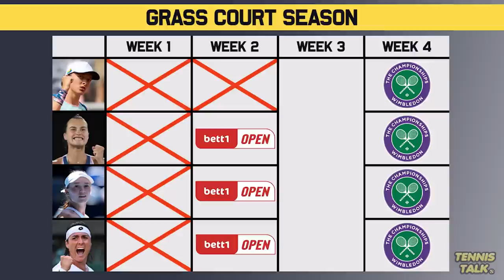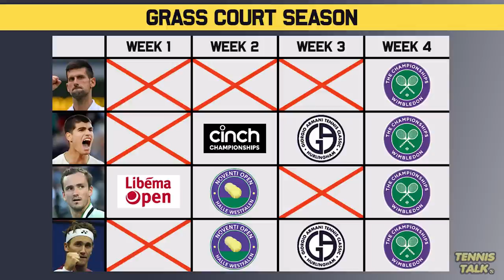What Djokovic, Alcaraz, Swiatek will Play before Wimbledon 2023 | Tennis Talk News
With Roland Garros 2023 over we now focus on the grass courts in preparation for Wimbledon 2023. With a full field back this year and points on the line, we look at the big stars preparing for the next biggest event of the season.

0:00 | Intro
0:17 | WTA Grass Season
1:10 | ATP Grass Season
2:14 | Outro